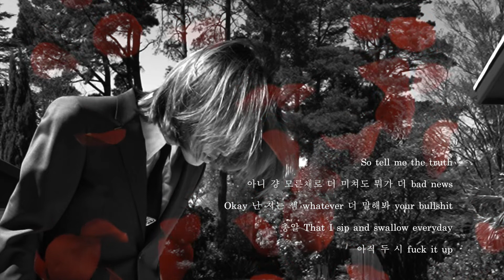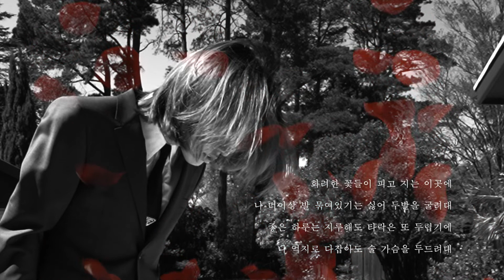yangAHchi - NO:EL cover by trimmy